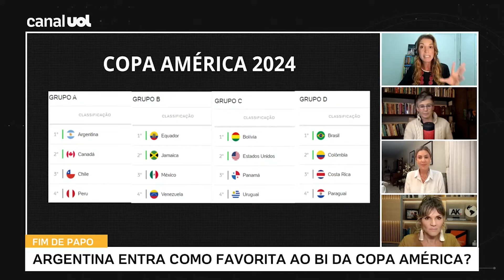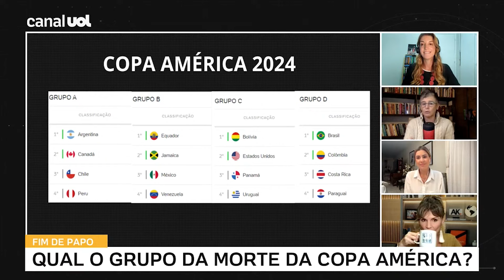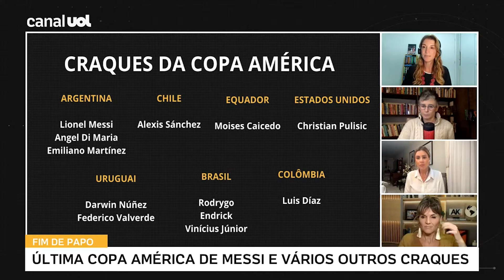ARGENTINA ULTRAPASSADA? YARA FANTONI DESTACA A IDADE DO TIME DA COPA AMÉRICA: 'ESPERAVA MAIS'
No Fim de Papo Especial da Copa América Yara Fantoni destacou que a idade do elenco da Argentina pode pesar nessa Copa América e que esperava mais no jogo de estreia do time que é o atual campeão do torneio.